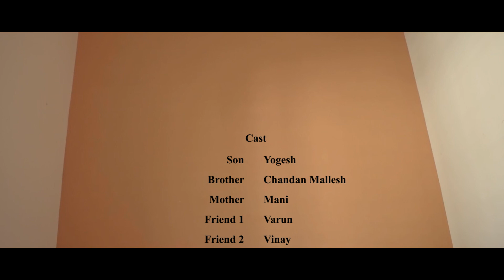Forty Winks | Kannada Short Film 2020 | Deepak | Ganesh M Gowda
Story - Screenplay: Direction - Deepak
DOP - Editing - DI: Ganesh M Gowda
Dubbing Engineer: Manu Rao
Mixing and Mastering: Cinematic Flame Studio

Cast
Yogesh
Chandan Mallesh
Mani
Varun
Vinay
Chandan